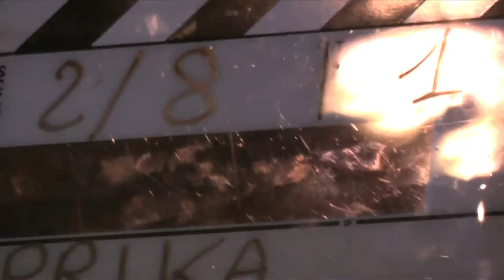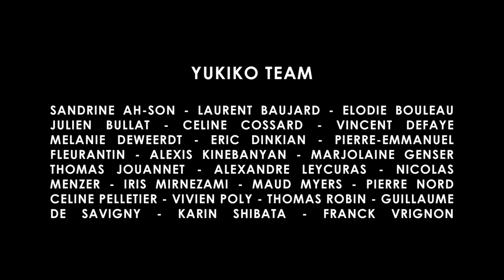Yukiko (making of)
YUKIKO is now online !

World Premiere : SXSW 2011 (Austin, USA)

Official Selection : ISFF (Detmold, Germany), Detours en Cinecourt (Toulouse, France), MOTELx (Lisboa, Porto), CIFF (Corinth, Greece), Shnit United (Bern, Switzerland - Koln, Germany - Wien, Austria - Cape Town, South Africa), Ozu Film Festival (Sassuolo, Italy), La Fantastique Semaine du Cinéma (Nice, France).

Winner : Best Photography in a short Film (CYIFF - Cyprus),
Best Editing & Best Director (Disturb Awards - Paris, France).

Paprika Films présent YUKIKO (2010).
Written and directed by Eric Dinkian.
With Thomas Jouannet, Karin Shibata, Elodie Bouleau, Maud Myers and Marjolaine Genser.

Synopsis :
Gravement blessé par une mystérieuse femme masquée, un homme voyage à l'intérieur de sa conscience durant les dernières minutes qu'il lui reste à vivre. Présent, passé et imaginaire se confondent alors pour tenter de résoudre le drame qui a conduit à cette situation.

A man is mortally wounded by a woman wearing a mask. As the remaining minutes of his life keep ticking, he examines his conscience. The past, present and his imagination mingle as he tries to solve the mystery of his own murder.

Produced by Laurent Baujard, Pierre-Emmanuel Fleurantin, Benjamin Sorrel
Cinematography : Thomas Robin, Franck Vrignon
Sound Operator : Vincent Defaye
Sound Mixing : Vincent Cosson
Sound design : Pierre-Jean Labrusse
Original Music : David Imbault, Vincent Jacq
Casting : Stéphane Finot
Camera operator : Julien Bullat
Perchman : Pierre Nord
Editor Trainee : Sarah Carié
Production assistant : Aurore Rosello
Costume supervisor : Amandine Bernot
Propman : Nicolas Menzer
Assistant director : Mélanie Deweerdt
Script supervisor : Céline Pelletier
Location Manager : Vivien Poly
Key Designer : Céline Cossard
Makeup Artist : Iris Mirnezami

Editing : Eric Dinkian, Nicolas Sarkissian
Color grading : Christophe Robledo
HD Conformation : Anne-Claire Bourgade
Visual effects : Eric Blanchet, Nathalie Paire, Fred Tena, Morgan Robillot
Special effects : Alexis Kinebanyan, Javiere Romero pour Djinn Studio
Stillman : Chloé Champion, Alex Fleurantin
Medical advisors : Guillaume de Savigny, Catherine Bioteau
Technical Equipment : Bogard, DCA, TSF Grip, SFP, GEDEON Programmes, retake